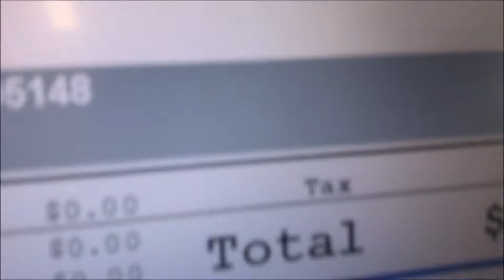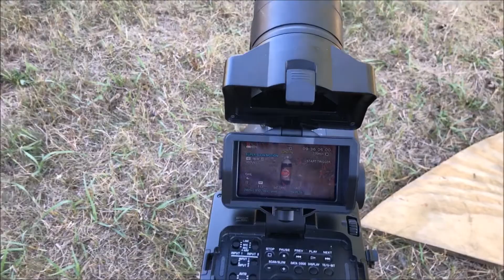Blowing up stuff.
Trev Dog's channel

Like this vid to see more collabs and hmu if you want to collab.